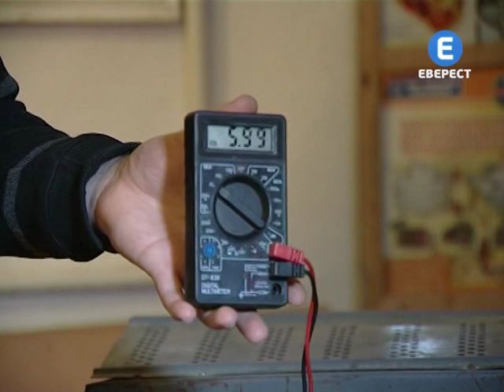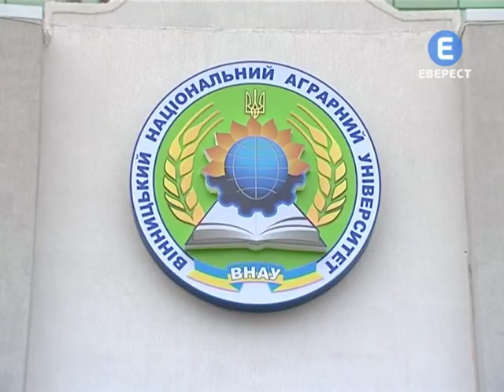Картопляна електрика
Лампочка, яку зарядили електрикою від картоплин,  освітлювала кімнату декілька годин. Видобуванням енергії з  фруктів та овочів захопився аспірат Вінницького аграрного університету Віталій Янович. Хлопець зізнається -- його винахід не новий -- ще давні єгиптяни видобували світло з соку апельсинів та лимонів. Щовечора аспірант разом зі своїми помічниками працює над тим аби підсилити вихід струму із картоплі. Рідного для наших просторів овочу. Науковець вірить - за такими альтернативними видами енергії майбутнє. Адже, тонни овочів та фруктів щороку потрапляє на смітники вики. А могли б стати незамінними для отримання екологічно чистого світла.